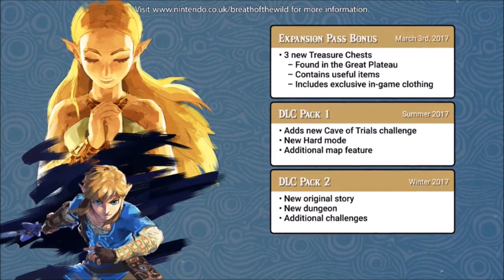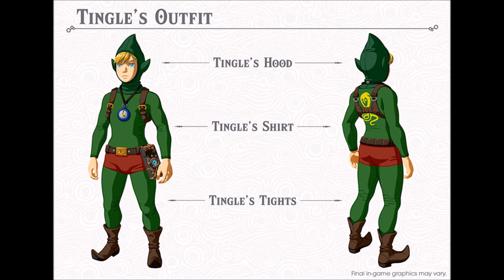Call of Duty WWII and Our Summer Gaming Goals - Nerds At Large Gaming Podcast Ep. 6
Jeff and Darby discuss Call of Duty WWII, the new 2DS XL, the Persona 5 streaming controversy and their goals for gaming now that they actually have free time.

0:00 - What Have We Been Playing?
8:09 - Update on Persona 5 Streaming Controversy
11:50 - Call of Duty WWII Thoughts
21:25 - Darksiders III Announced
24:51 - Marvel Vs. Capcom Infinite Update
35:21 - Code Vein Trailer & Release Date
37:32 - Far Cry 3 Teaser
45:04 - Sony E3 Conference Time Announced
46:14 - New 2DS XL Revealed (For some reason)
51:59 - Nintendo Allows Different Languages for Zelda
54:20 - Zelda DLC Pack 1
1:04:46 - Mario + Rabbids Kingdom Battle
1:9:27 - Our Summer Gaming Goals